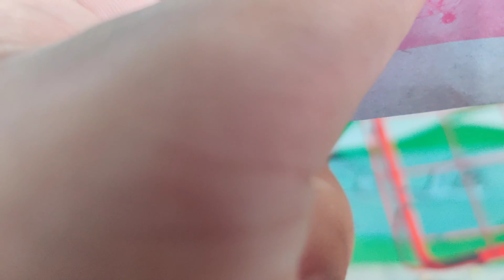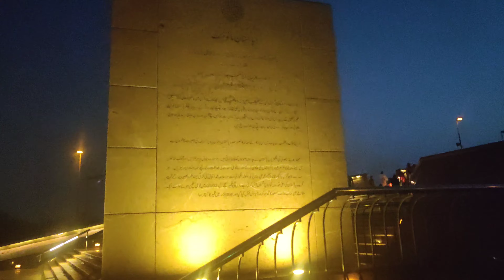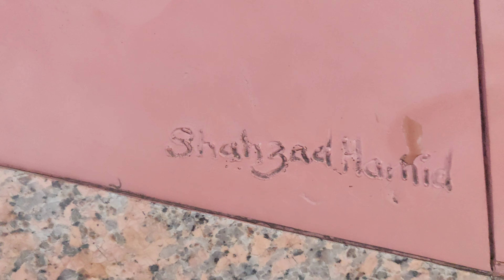Sab say Dangerous ride pay beth gaye !